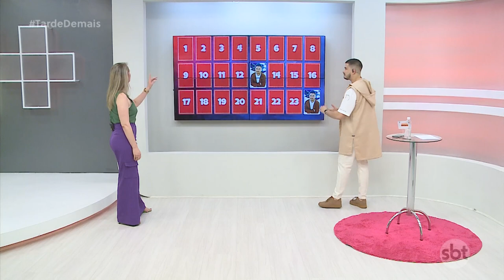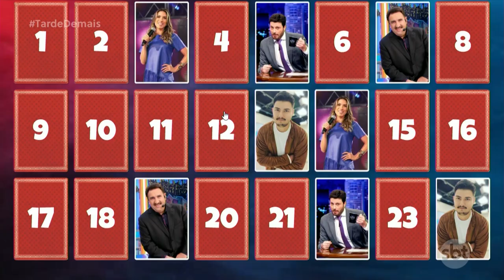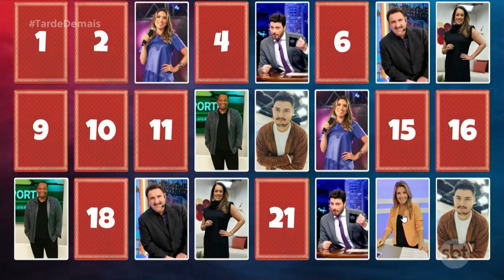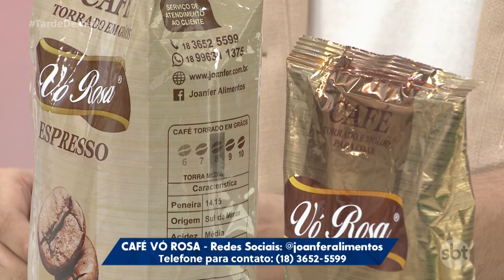Tarde Demais - (28-09-2023) | Jogo da Memória